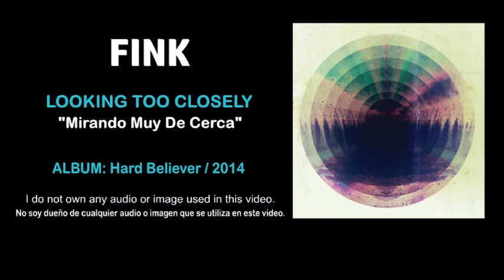Fink - "Looking Too Closely" (Subtítulos Español)